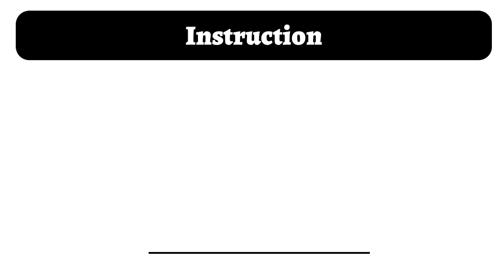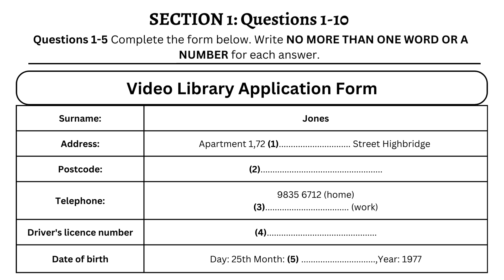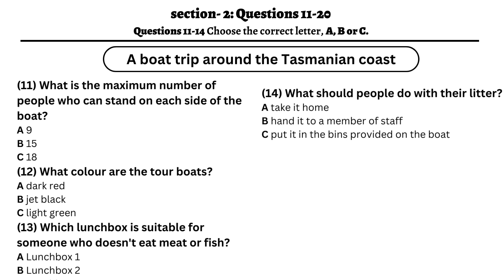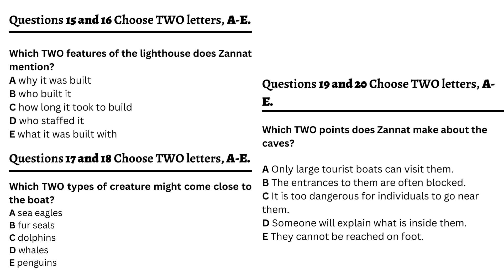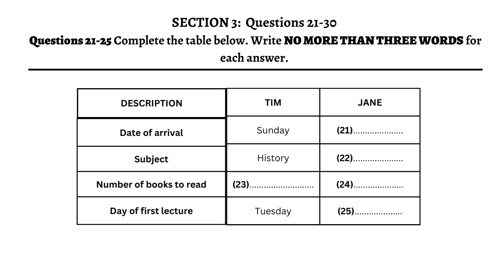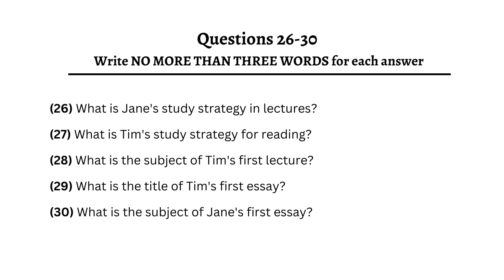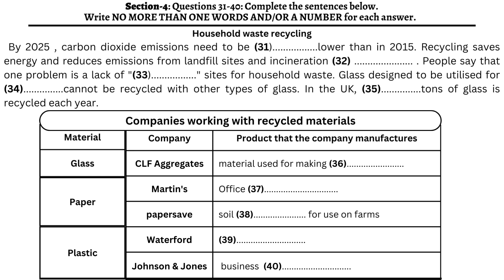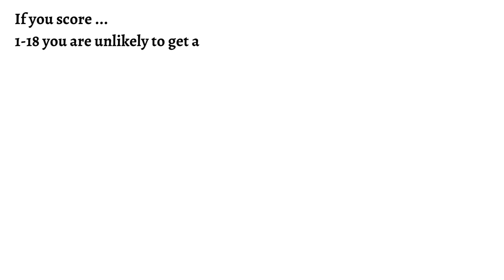The IELTS Listening Test. 19.09.2022. Target-38. New Format. Must Try. Highly Recommended.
Hello Guys,
Must try this listening test before your final exam. Highly recommended.

Instructions to candidates:
In the actual test you will be given the following instructions:

Thanks!